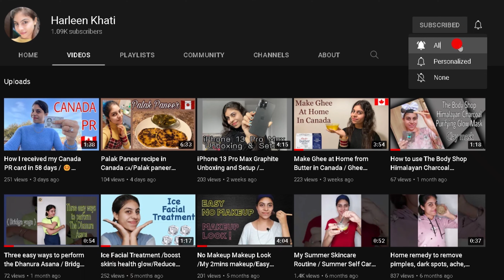My Day Skincare Routine | Get clear Skin | Winter Skincare | Skincare in canada | Harleen khati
Hello Guys, I hope you all are in good health. In continuation of my skin routine videos, here I am sharing with you all my Day SkinCare Routine.

Day skincare Routine
winter skincare
skincare in Canada
Dry skin care

Thanks 😊
Harleen khati💕
morning skincare routineDay skin care routıneskin care routineWinter skin care in canadaHarleenkhatijoshi#harleenkhati